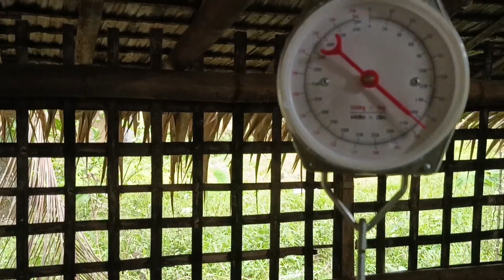ganito ang paraan namin sa pamimili ng baboy..(matanciro's life)